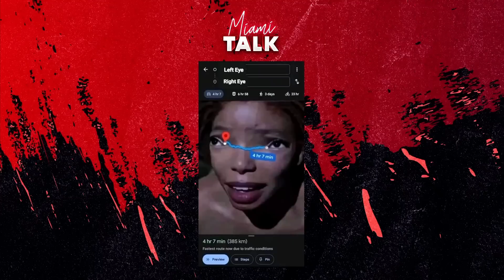Esta noche Uchii3.3 VS. Carnota 🔥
Fabien Laurencio y un grupo de invitados especiales están listos para traerte un programa cargado de risas, temas trending, noticias de último minuto, política y mucho mas. Acompáñanos todas las noches a las 8PM y se parte de nuestra familia
VE LA ENTREVISTA COMPLETA AQUI: